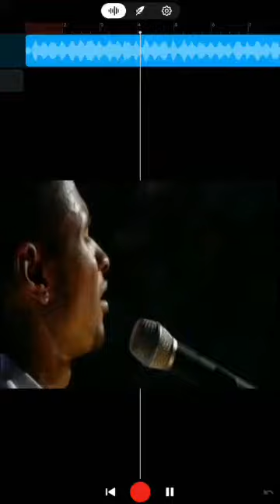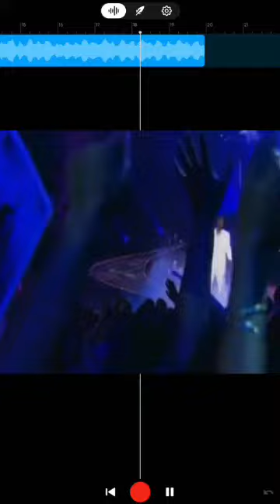Bedtime Iris (Usher x The Goo Goo Dolls Mashup)